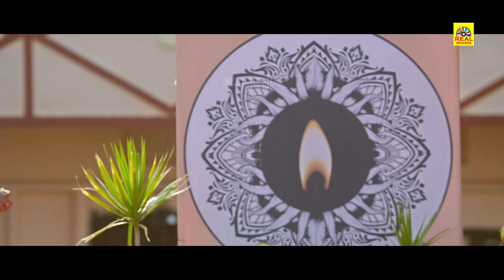L7 (2022) Tamil Dubbed Full Movie Scenes (Part-3) Adith Arun | Pooja Jhaveri | Vennela Kishore | NTM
Title : L7 Tamil Dubbed Movie 4K HD
Original Language : L7 { Telugu } Movie

Cast : Adith Arun, Pooja Jhaveri , Ajay , Bhavana Bharatwal

Direction : Mukund Pandy

Produced by :  B Obul Subbareddy

Story Line : A man must go to great lengths to save his wife.

Arun (Adith Arun) and Sandhya (Pooja Jhaveri) are a newly-married couple who end up, no prizes for guessing, renting a haunted house.  The bad omens prompt Sandhya to want to get out of the house at the earliest, but Arun shrugs off until one day when a candle gets lit on its own.